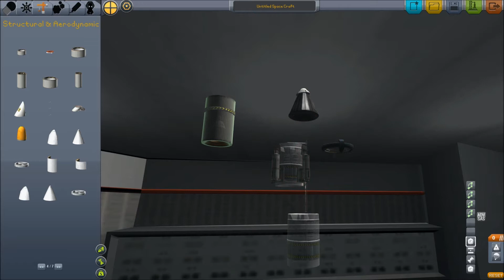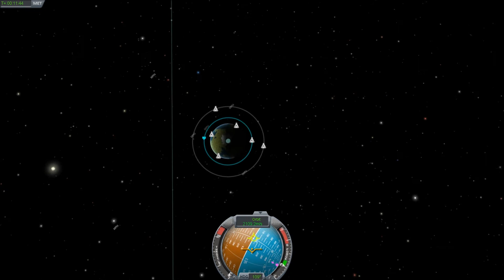[FR] Jool et satellites : Kerbal Space Program / Episode 5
Voici le 5ème épisode sur Kerbal Space Program. Cette fois je vais sur Laythe, un des nombreux satellites de jool